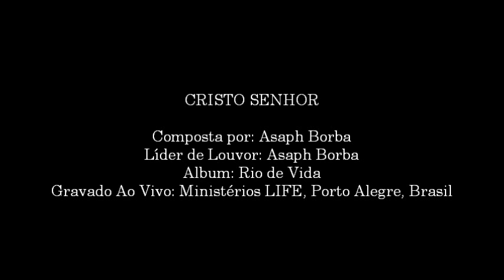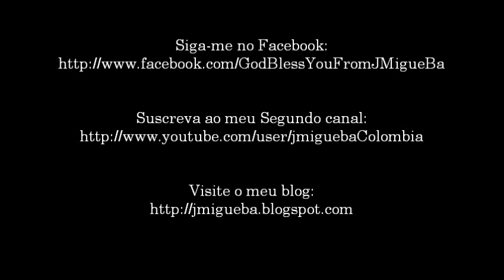Asaph Borba- Cristo Senhor (Hosanna! Music)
CANTO # 372

LÍDER DE LOUVOR: ASAPH BORBA

ALBUM: RIO DE VIDA

COMPOSTA POR: ASAPH BORBA

GRAVADO AO VIVO EM: MINISTÉRIOS LIFE, PORTO ALEGRE, BRASIL

10262